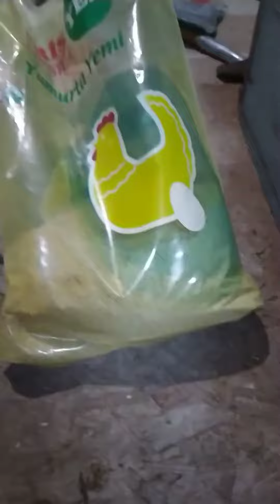40günlük albino ve Akdeniz bıldırcınları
bıldırcınlar 40 günlük cinsler Akdeniz bıldırcını
Kıbrıs bıldırcını ve Jumbo bıldırcını var